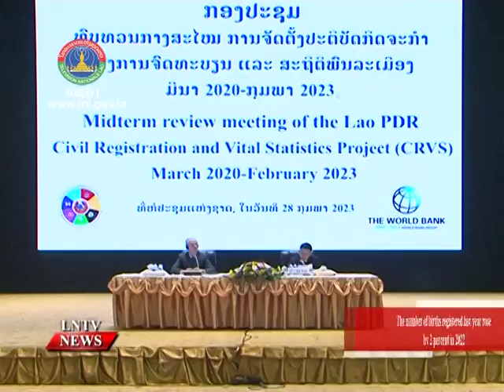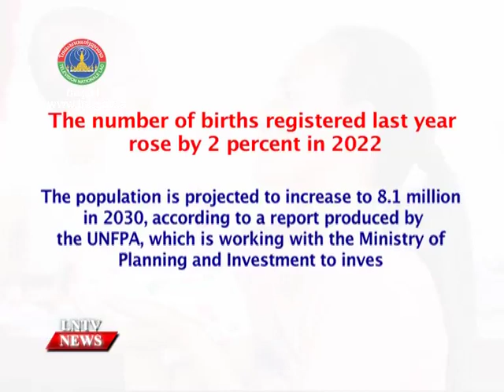The number of births registered last year rose by 2 percent in 2022